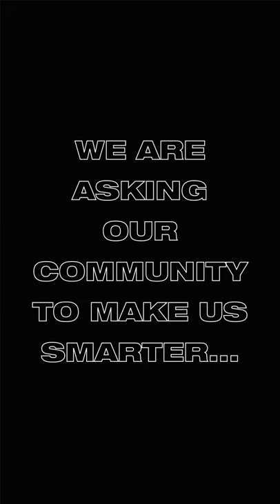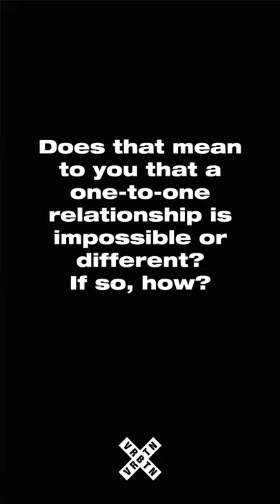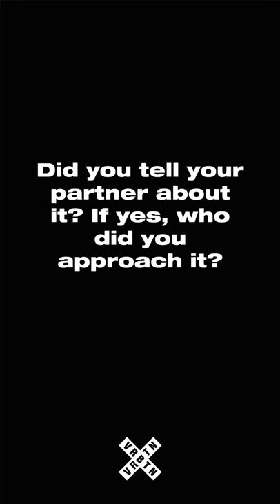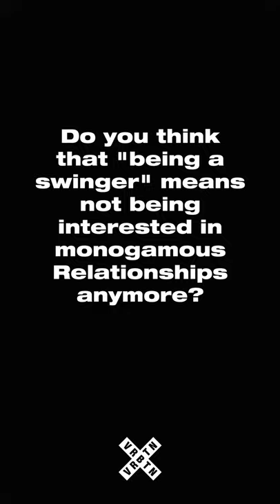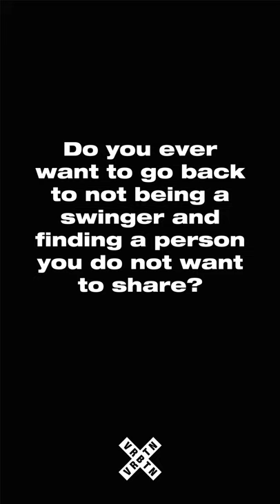WHAT YOU'D LIKE TO ASK A SW1NGER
"The way I see my expression of kink and the group sex community is by sharing, constantly sharing. There's a lot of learning with people, learning about new kinks or fetishes, or just pure psychology or human relationships or just growing."

CREDITS
Camera: @fe2o3sound